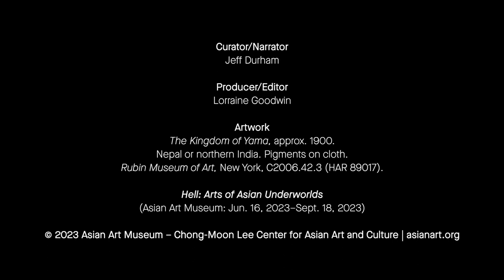The Kingdom of Yama (audio tour stop 205)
Artwork: The Kingdom of Yama, approx. 1900. Nepal or northern India. Pigments on cloth. Rubin Museum of Art, New York, C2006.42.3 (HAR 89017).

An audio tour of Hell: Arts of Asian Underworlds.